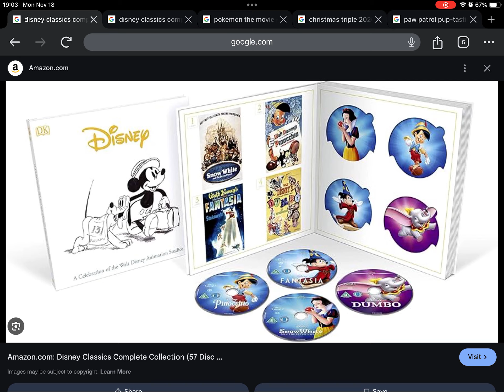Happy Late 4th Anniversary to Disney Classics Complete Collection (57 Disc Collection) (2020)